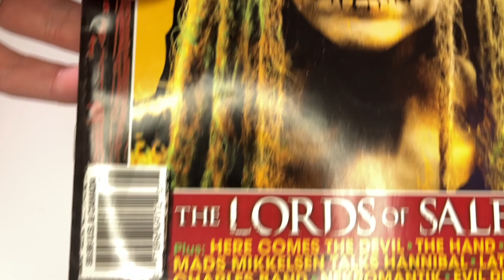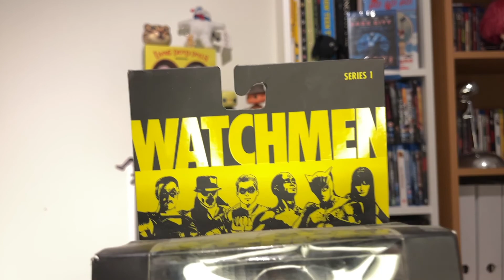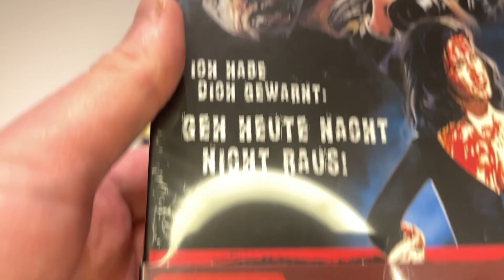Toys,Movies And Magazine Update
In this video I will show you what I have been picking up. Both movies and Toys and even a magazine...